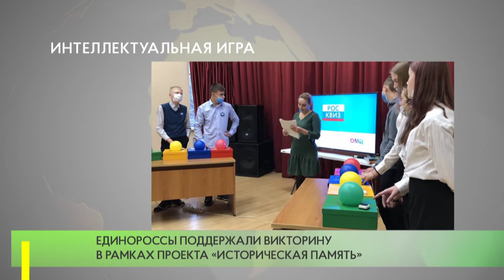Партийцы поприветствовали участников интеллектуальной игры «РосКвиз»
Активисты одинцовского отделения партии «Единая Россия» поприветствовали участников интеллектуальной игры «РосКвиз». Викторина прошла в Доме культуры поселка Горки-10. Как сообщила исполнительный секретарь местного отделения «Единой России» Лариса Белоусова, игра была приурочена ко Дню народного единства. Из-за временного локдауна ее провели несколько позже.